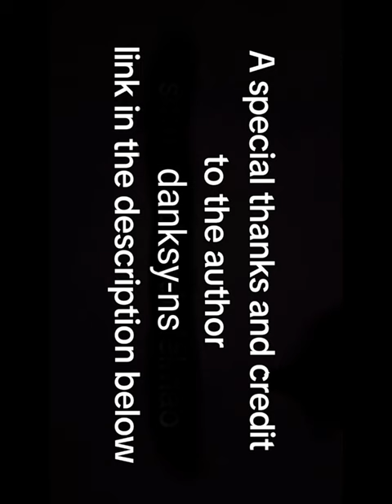Rottmnt comic dub Leo has a baby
hi guys credit and author to danksy-ns for the awesome comic of the tmnt link to their comics is below in the description

DANKSY-NS